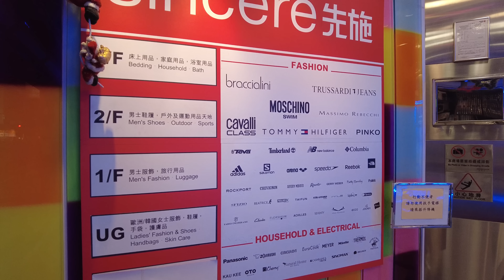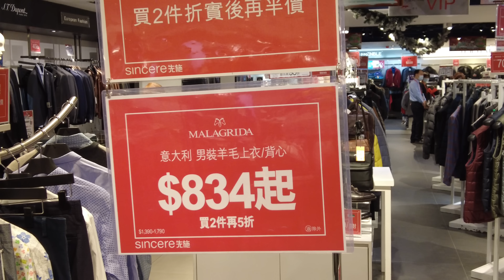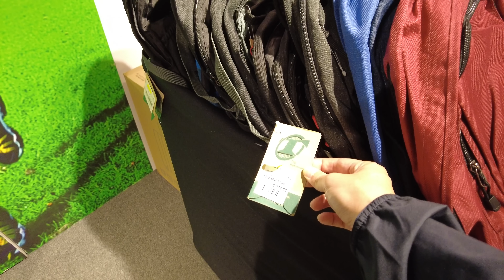旺角先施(Sincere MK)市況!! 又一個老人場!! 生意慘淡!! 貨物價格不便宜!! [4K60F] 24/12/2020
旺角先施(Sincere MK)市況!!
又一個老人場!!
生意慘淡!!
貨物價格不便宜!!
[4K60F]
24/12/2020

影補溝女計劃:

歡迎參加